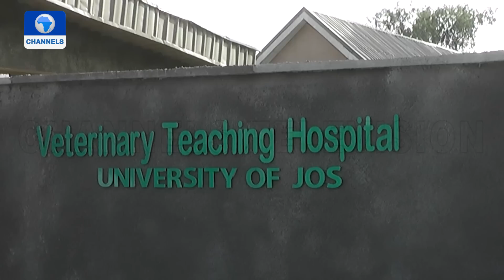Illegal Oil Bunkering In Rivers, Kidnapper’s Den In Anambra State + More | Eyewitness Report